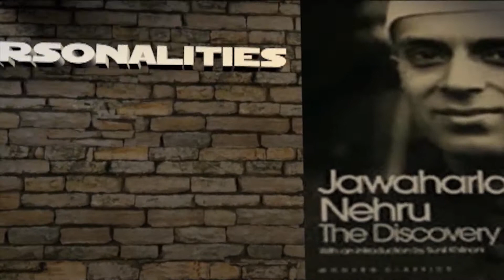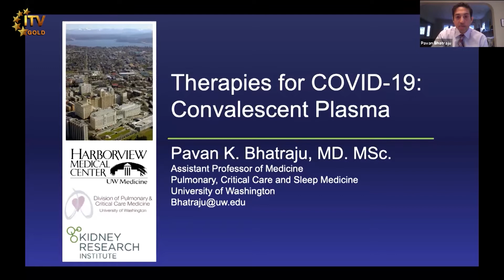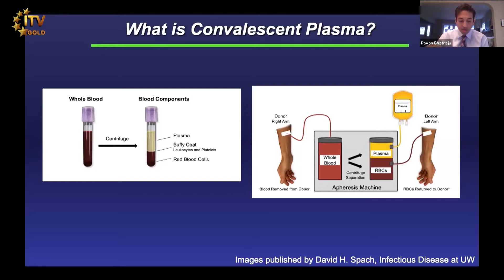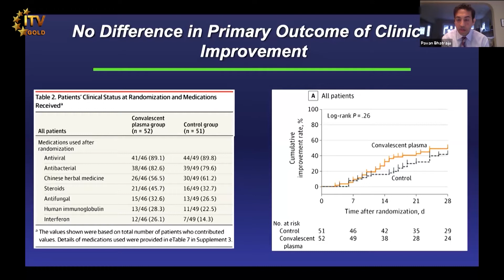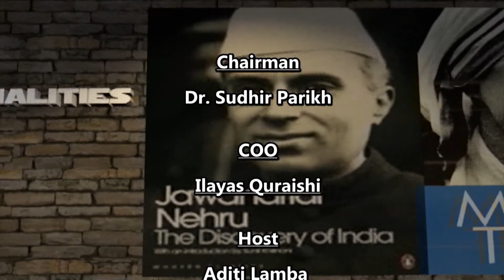Vision of Asia - Community News | Coronavirus Therapy | Wed July 22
ITV Gold Exclusive - Indian Singer & Music Composer Leslee Lewis on Music & Passion - India

Political Commentator Rohit Vyas on U.S. Presidential Elections in Coronavirus Pandemic - New Jersey

GAPIO Hosts Virtual “Global Indian Physicians COVID-19 Collaborative” Session - Therapy for COVID-10